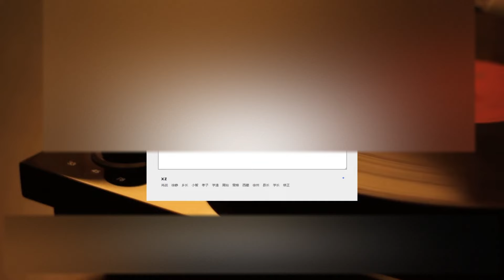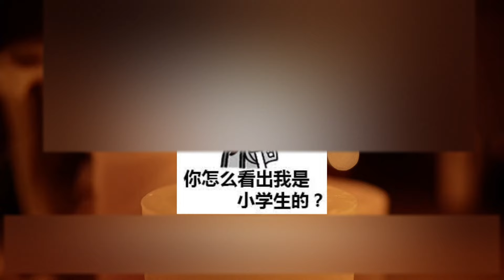外交天團和黨媒發言如同潑婦罵街，中文是如何粗鄙化的？戰爭即和平，語言腐敗的終極秘密。